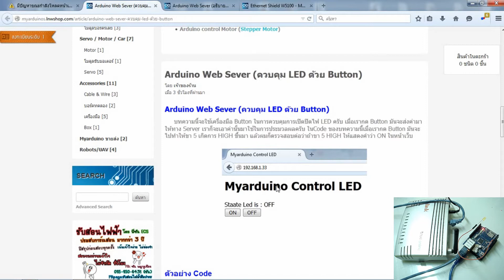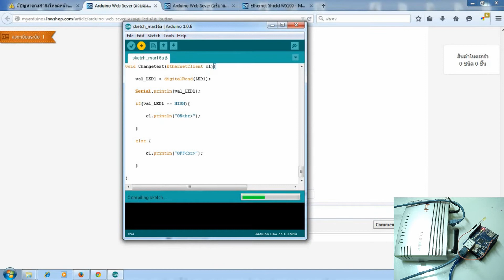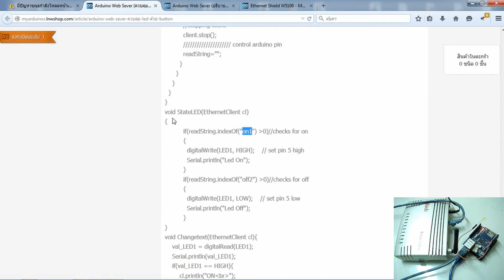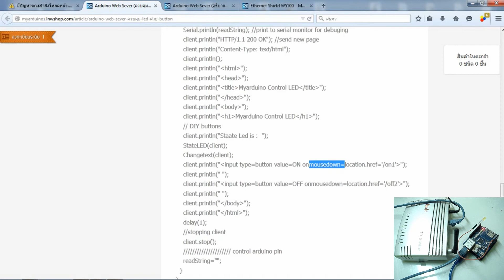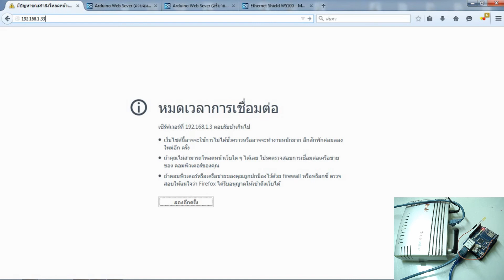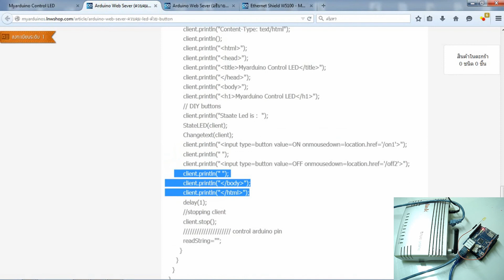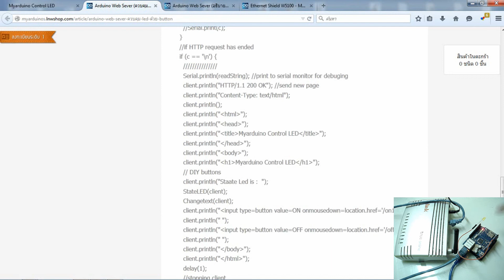arduino web server ( using Button )